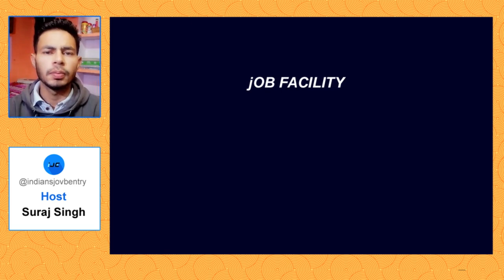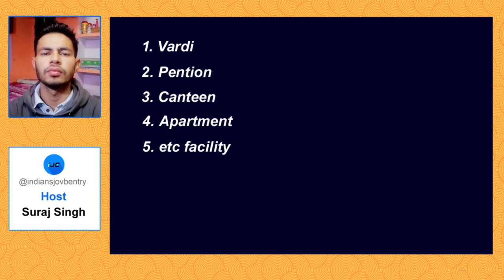Navy Tradesman Mate Job Full Facility | Navy Group C Pension,Canteen,Quarter etc ??@indiansjobentry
This video is news of Navy Group-C Tradesman Mate Job Facility kya kya hoti hai .

and SUPPORT

Dosto yahaan is video mai humne aapko Indian Navy ke Civil Bharti ke bare mai jankari batayi hai ki aap mai se Tradesman mate ki naukari mai aapko kya kya facility milengi .

Covered Topics:
1. Navy Bharti
2. Navy Civil Bharti
3. Navy Tradesman Work
4. Navy Tradesman Mate
5. Navy Tradesman Pension
6. Navy Tradesman Facility
7. Navy Tradesman Canteen Facility
8. Navy Tradesman Vardi Milegi Ki Nahi
9. Navy Tradesman Bharti Mai  Kya Kya Facility Milti Hai
10. Navy Iti Bharti
11. Navy Tradesman Iti Bharti Job
12. Navy Civil Tradesman Mai Work Type Kya Hai
13. Navy Tradesman Mate Bharti Job Type
14. Navy Tradesman Mate Mai Joining Ke Baad Kya Kya Facility Milengi